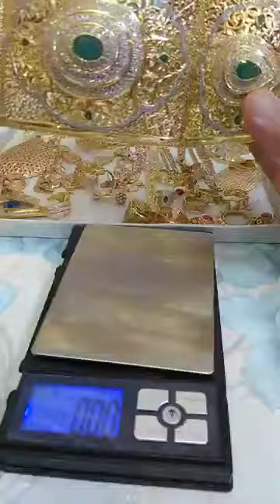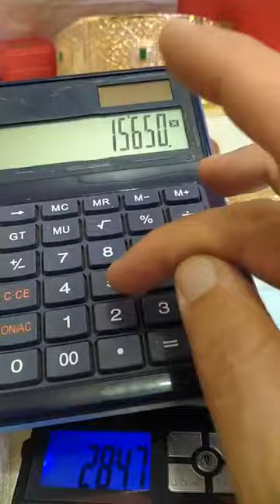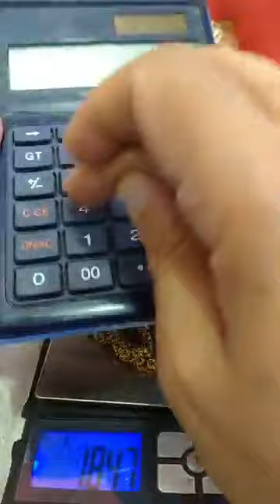الهموز البنات برومو د الحماق تخفيضات حصرية موديلات روعة ابتداءا من 499 درهم